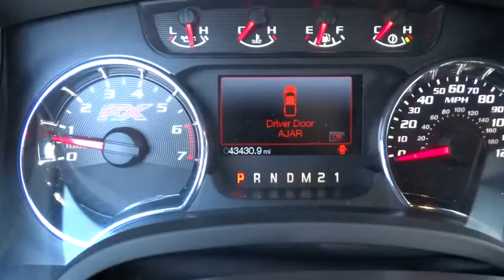2012 Ford F-150 Christiansburg VA, Blacksburg VA, Princeton WV, Beckley WV, Roanoke VA T1937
2012 Ford F-150

4WD. Crew Cab! Flex Fuel! The F-series extends its streak of truck leadership to 35 straight years. Best-in-class trailer-towing capacity up to 11,300 lbs. Named 2012 Top Rated Light Duty Pickup by AutoPacific. Type your sentence here.
AM/FM stereo w/CD/MP3 player -inc: clock  aux audio input jack,Sport cloth bucket seats w/manual driver & passenger lumbar  6-way pwr driver seat,Leather-wrapped black steering wheel w/audio controls,SYNC voice activated communications & entertainment system -inc: Bluetooth capability  steering wheel audio controls  USB port  audio input jack  911 assist  vehicle health report  SYNC services 3-year prepaid subscription w/GPS based turn-by-turn driving directions  traffic reports & info services,4-wheel drive -inc: electronic-shift-on-the fly (ESOF),Tire Pressure Monitoring System